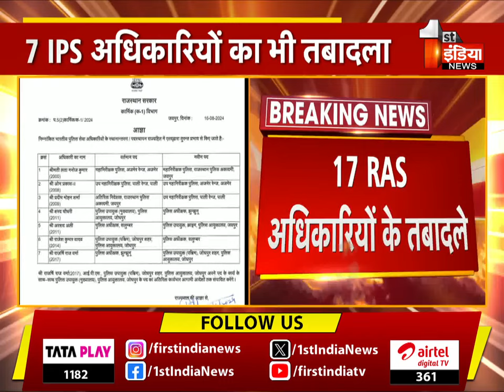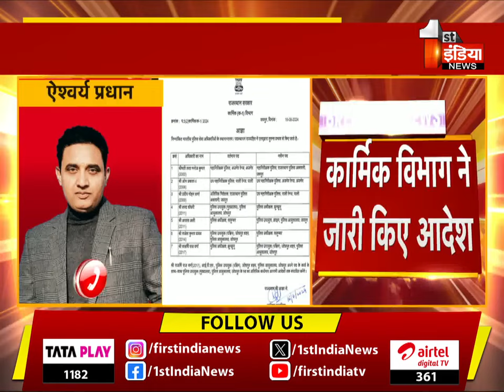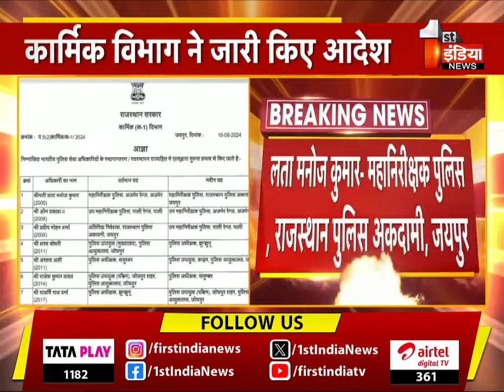17 RAS अधिकारियों के तबादले, देखिए सूची | Transfer | Bhajanlal Government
About this Video:

17 RAS अधिकारियों के तबादले, देखिए सूची | Transfer |  Bhajanlal Government | 16 August 2024